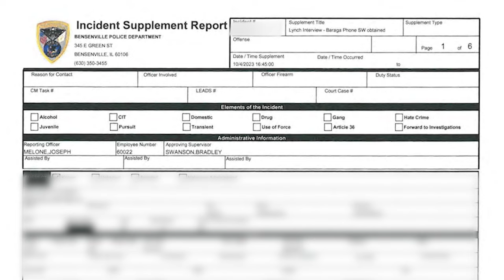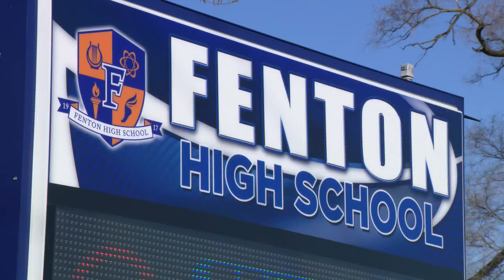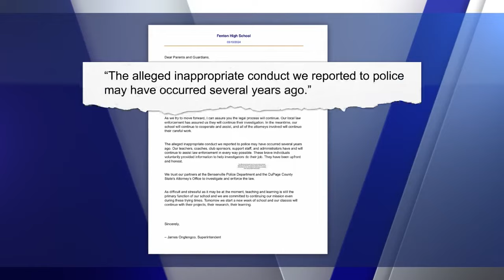Parents protest after sexual abuse allegations against Fenton High School employee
Parents protested Monday calling for the results of the Bensenville Police Department investigation into a Fenton High School employee accused of sexually abusing students.